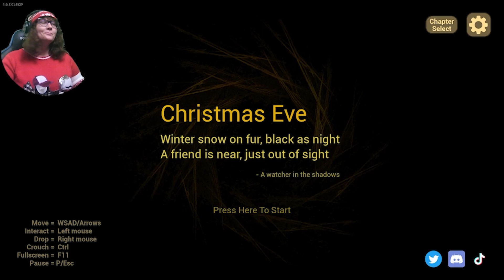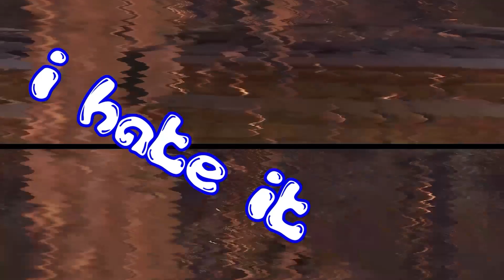The Baby in Yellow Christmas Update! || 2022 || Evil just got cuter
Yellow pants and a jingly hat,
Doesn't make him less a brat,
Open presents, him and me,
Now I'll decorate the tree,
Here's a kitty, meow meow meow,
What is baby up to now???